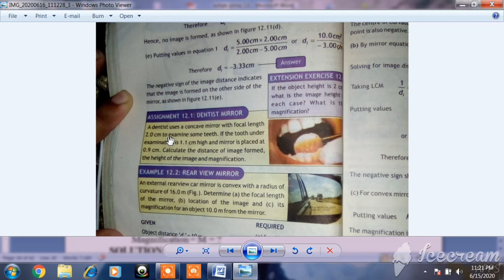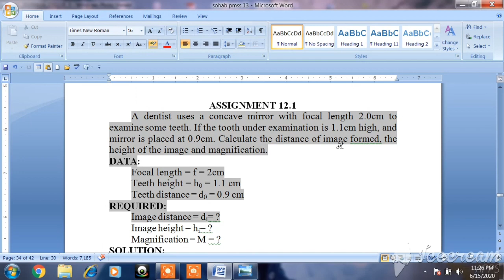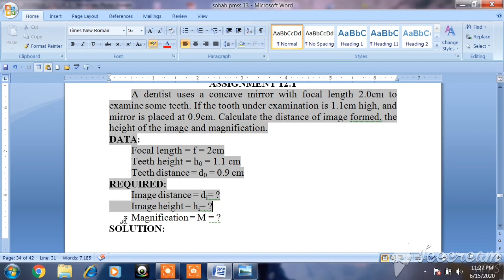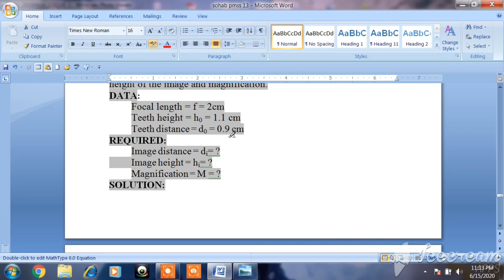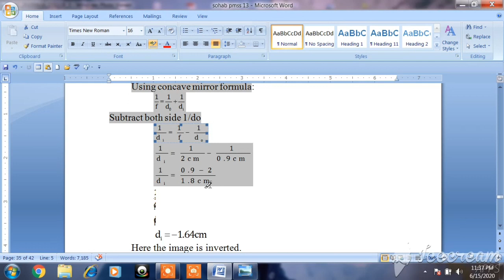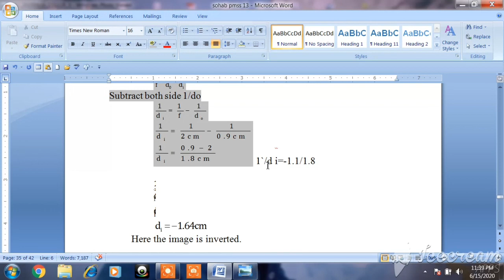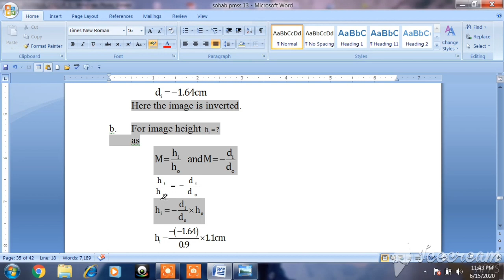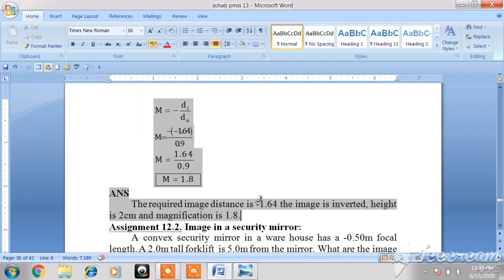PHYSICS LECTURE 56 UNIT 12 ASSIGNMENT 12.1